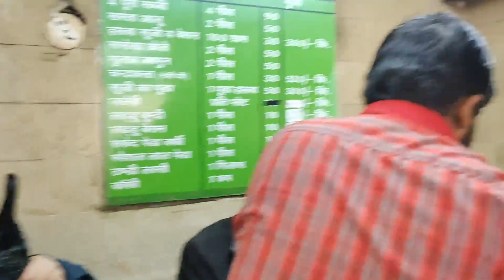Mohanji Puri walat Khaisene? Halwa by the Ganges Haridwar Part 2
If in Haridwar do not miss out a visit to this place==small place but lovely not-to-be-missed halwa puri .check out